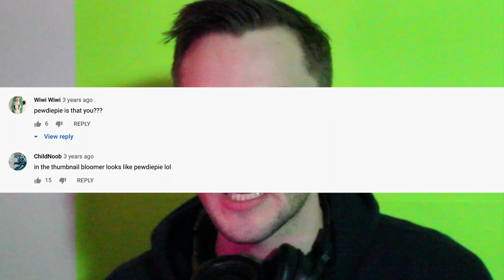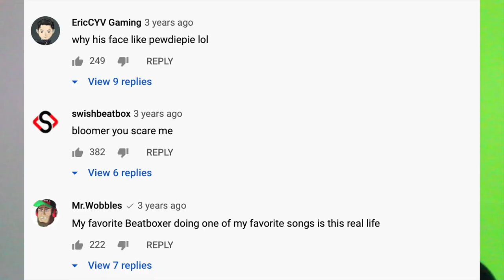BLOOMER | AN INTRODUCTION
(INTRO VIDEO)

MUSIC CREDITS
SONG 1: Devonwho - Cruise Control (1:00 - 1:07)
SONG 2: Devonwho -  16kd / 4z_funk (1:10 - 2:00)
SONG 3: Âme - Rose Sélavy (2:37- 5:33)